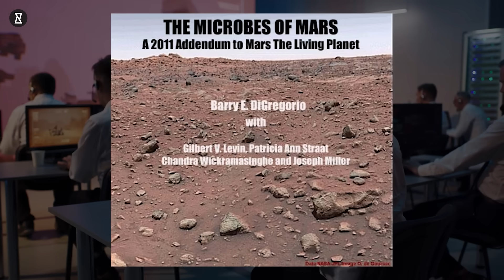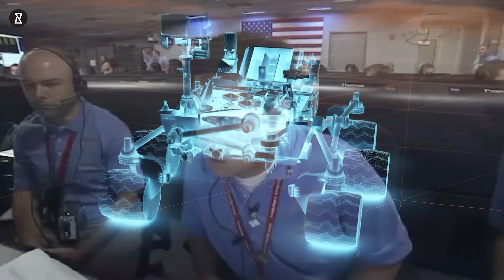You Won’t Believe What NASA Found on Mars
You Won’t Believe What NASA Found on Mars. Smaller than Earth, Mars lost its internal heat very fast in the past, and traces of huge volcano eruptions on its surface. But volcano eruptions on Mars stopped a long time ago, as the planet's interior cooled and solidified the internal part. The remaining water froze, life, if any, perished, and the planet became a major ingredient for alien plots, and a probable second home. But what if there’s more to it than meets the eye?